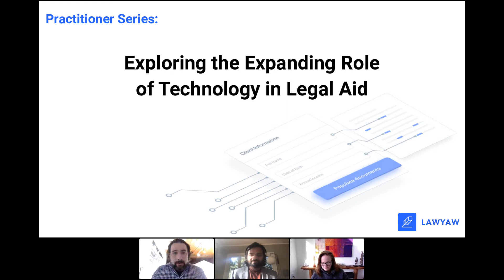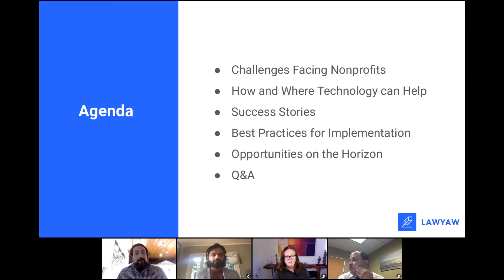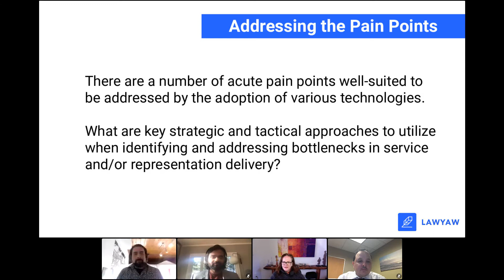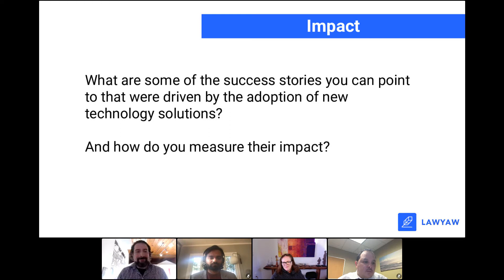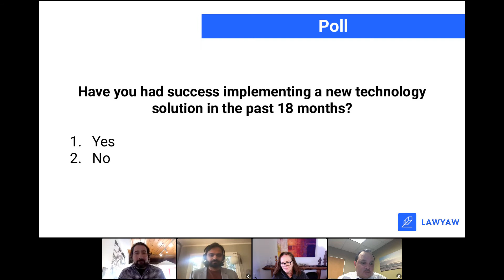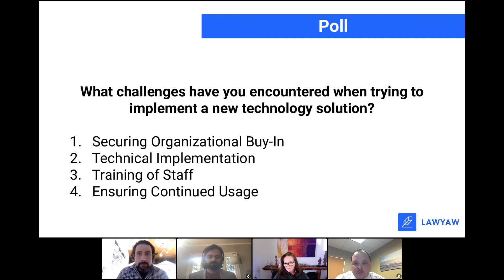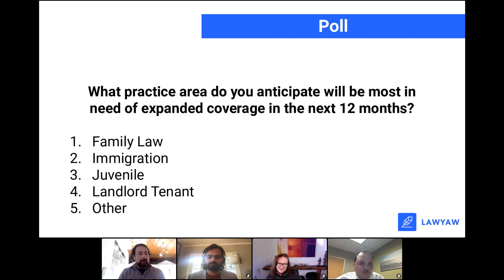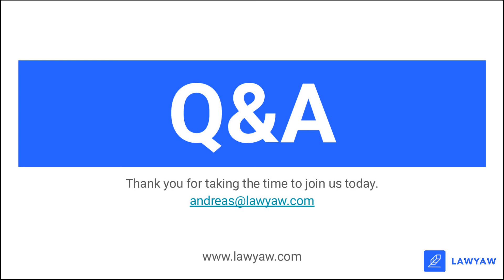Exploring the Expanding Role of Technology in Legal Aid | Lawyaw Virtual Panel Discussion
Keeping up with the ever-changing suite of technology solutions available to legal aid organizations can be overwhelming. But it can be critically important to adopt best practices in order to maximize an organization’s efficiency and impact.

In this webinar, we’ll explore the expanding role of technology for legal aid organizations and discuss best practices for adopting and using new solutions.

Join Gautam Jagannath, Executive Director of the Social Justice Collaborative, Nora Cregan, Founder and Executive Director of the Access Project, and Pablo Ramirez, Executive Director at the Legal Aid Society of San Bernardino, as they chat with Lawyaw staff attorney Andreas Becker about how they view the role of technology in their organizations and how they have used it to enhance the impact of their legal aid work.